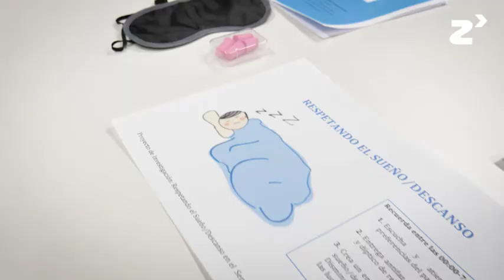Respetando el sueño y el descanso en Urgencias - zinkinn.es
Un grupo de enfermeras y auxiliares buscan mejorar el descanso de los pacientes de urgencias mediante el control de los niveles de luz y de ruido.